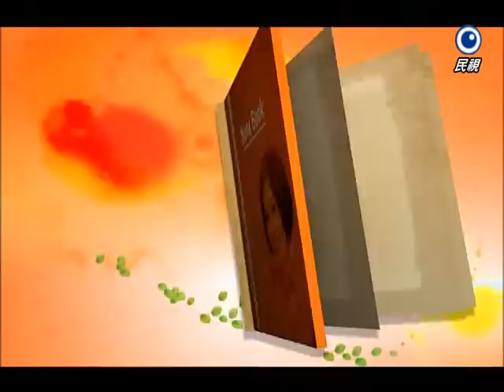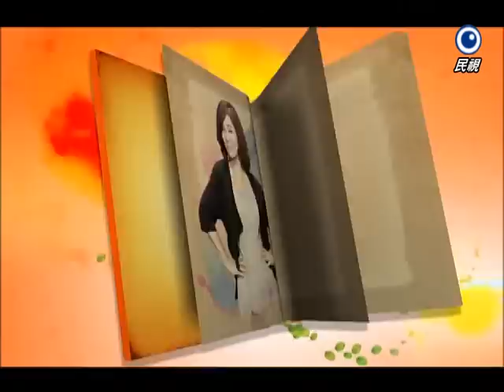【美鳳有約】豌豆炒花枝蝦仁 (翁立友)